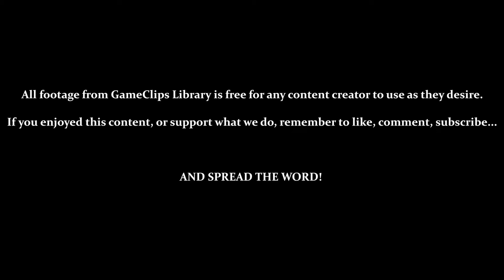Stage 10 (Hook's Ship) — Hook (SNES) — GameClips Library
This Clip's Contents:
- Stage 10 — Hook's Ship

Miscellaneous Content:
- 1:45 — Peter's Sword (Easy Come, Easy Go...)
- 3:20 — Leaf (Revives 1 Health / 1-Up When Max Health Is Capped)
- 5:19 — One Heck of a Hit-Box...